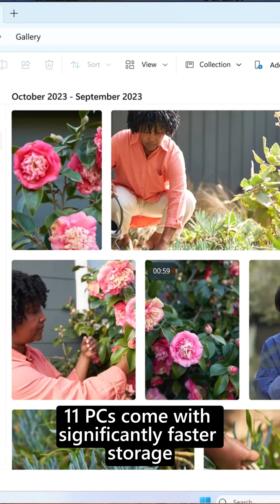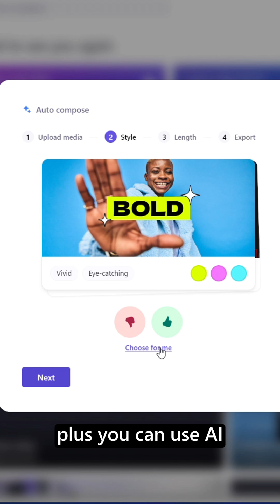6 Reasons To Upgrade | Windows 10 End of Support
Still not convinced that upgrading to Windows 11 is the right move? Well, here are 6 reasons why making that leap will improve the user experience while also ensuring that the device security and backup options we discussed previously only improve that further!

🔋 Battery Life
💽 Storage
💻 HD, 4K & HDR
🪶 Thinner & Lighter
🖊️ Pen, Touch & Voice

So, what do you think? Time for an upgrade?